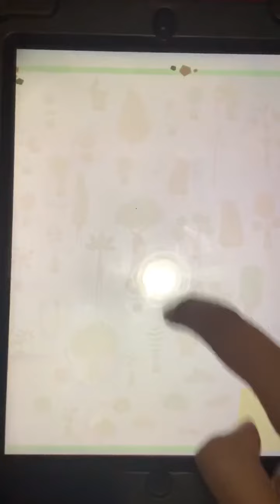Toca Lab: Plants #45